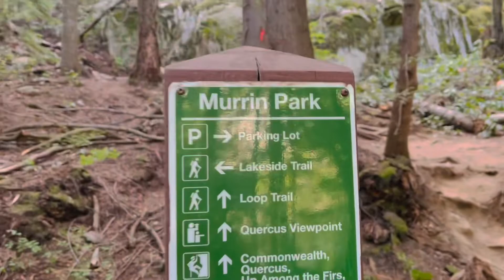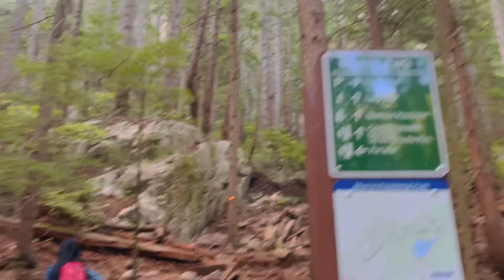HIKE IS LIFE 😊 | Squamish, Canada 🇨🇦 | Vlog 211